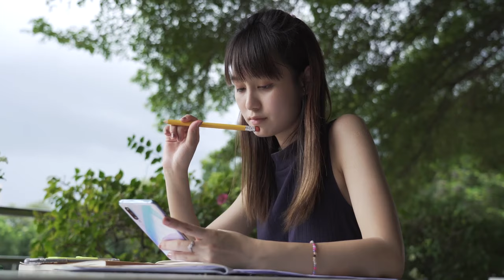Could You Have Seasonal Affective Disorder?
Cope with your BPD symptoms using my BPD Card Deck: The BPD Card Deck: 50 Ways to Balance Emotions and Live Well with Borderline Personality Disorder.

shorturl.at/bxB05

In this video, I'll be discussing how the change of seasons can have a impact on your mood and feelings and those borderline personality disorder (BPD). I'll be discussing the light/dark cycles, as well as the impact that these cycles can have on someone with depression, anxiety, bipolar disorder, and BPD. I'll also be discussing how to cope with the disorder during different seasons, and how to mange them.

The BPD Card Deck: 50 Ways to Balance Emotions and Live Well with Borderline Personality Disorder.

00:00 Introduction
00:15 What are seasonal patterns?
00:56 Identifying your seasonal pattern
01:55 BPD and seasonal affective disorder or pattern
02:33 Value of building insight
03:00 Seasonal affective disorder explained
03:59 How the season impacts your psychology
04:15 BPD and seasonal affective disorder or patterns
05:09 Knowledge is empowerment
05:25 Managing your affective pattern
06:10 Hyper or manic seasonal affective pattern